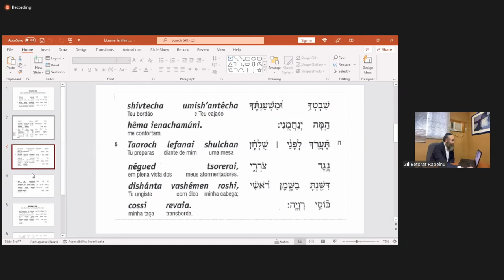NA LINHA DE FRENTE - UCRÂNIA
JUNTANDO FORÇAS
COMUNIDADES JUDAICAS DO BRASIL E DA UCRÂNIA